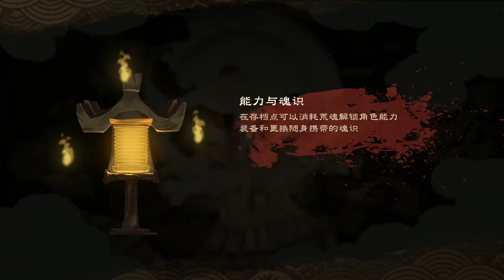幽林怪谈 Bladed Fury 困难模式 全收集 剧情通关01 皇宫弑父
2:40 boss 非熊